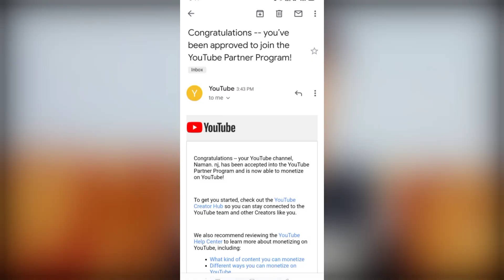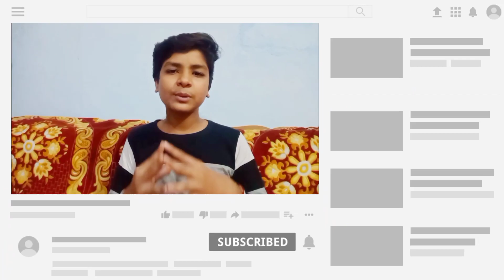My Channel Monetization on is 2 Days | With Proof | 2 Big Settings 🔥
About - My Channel Monetization on is 2 Days | Monetization On | With Proof | 2 Big Settings 🔥

Your questions :

1 } My Channel Monetization on is 2 Days
2 } 2 dino me channel monetization keise kare
4 } Monetization On
5 } YouTube monetization
6 } channel monetization keise kare
7 } channel monetized
8 } Monetization On Kaise Kare
9 } Naman.nj
10 } channel ko Monetize Kaise kare
11 } Apne channel Ka Monetization On Kaise Kare 2020
12 } Monetization Ke Liye Apply Kaise Kare
13 } How to enable monetization
14 } Enable your monetization on youtube channel
15 } How to get Adsense approved
16 } YouTube Monetization On In 3 Days
17 } Adsense Enable on YouTube
 My monetization enable only 3 days | how to monetize YouTube channel. , how to monetize youtube channel\nhow to monetize youtube channel 2020 , channel ko monetize kaise kare\nchannel ko monetize kaise kare 2020
How to enable monetization , How to enable monetization on YouTube , Enable your monetization on youtube channel , YouTube Monetization On In 3 Days , YouTube Monetization , How to get Adsense approved , Adsense Enable on YouTube , Monetization , Science and technology , Technical
monetization on kaise karen,
monetization on kaise kare 2020,
facebook monetization on kaise kare,
mobile se monetization kaise kare,
2020 mein monetization on kaise karen,